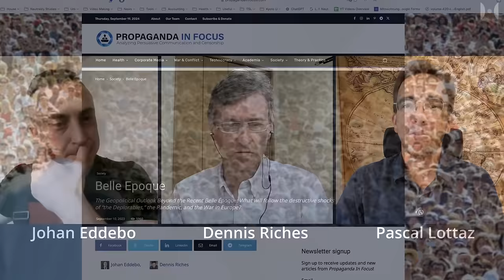SHOCKING Parallels: Western Societies on the Brink of World War AGAIN | Profs. D. Riches & J. Eddebo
History doesn't repeat, but it rhymes—as they say. And the "Belle Epoque" is back again with all of its less than "belle" implications.

Today I’m talking to Dennis Riches, who is a lecturer and researcher at Tokyo’s Seijio University, and Johan Eddebo who works as an Associate Professor in Philosophy at Sweden’s Uppsala University. The two recently wrote a highly interesting piece in which the introduce a phenomenon they call “Belle-Epoquism” that explains why some of the social tendencies we see today are so reminiscent of the attitudes of the late 19th century.

Correction by Dennis: „ I made one serious error, though. I said ‚Solzhenitsyn’ when I should have said ‚ Dostoevsky‘ “.